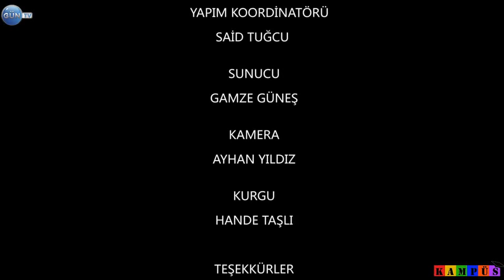KAMPÜS GÜNDEM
Gümüşhane Üniversitesi- 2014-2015-Mezuniyet Töreni-Kampüs Gündem.